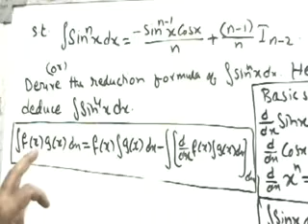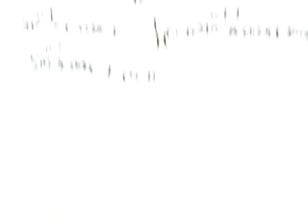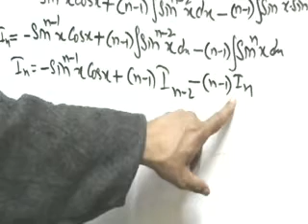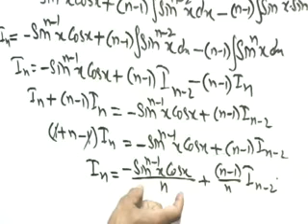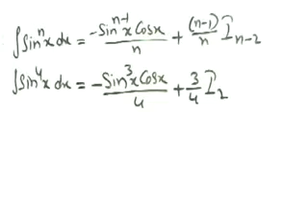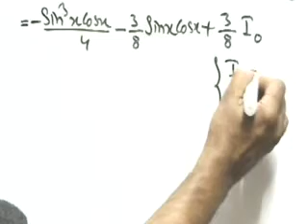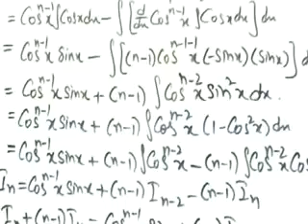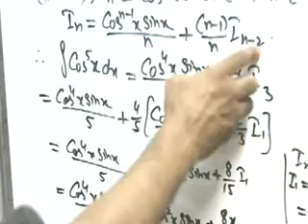INTEGRATIONS Part-6; inter II- year;12th class;(imp Q's 0n reduction formulae) hindi; By Arshad Sir.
IMP' Q'S ON REDUCTION FORMULAE